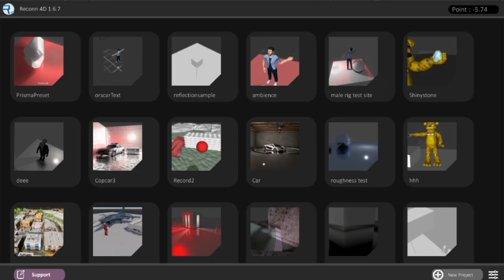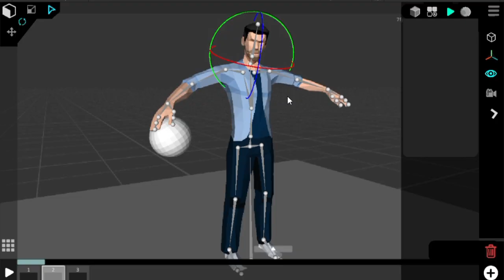Animation App Progress Update #7 (Reconn 4D) - Animate on Mobile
Highlight of the seventh dev session for reconn 4D 1.6.8